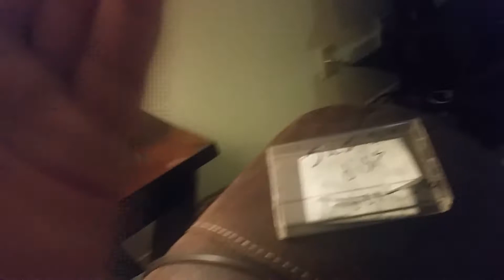I'M DROPPING A DISS TRACK *NOT CLICKBAIT*